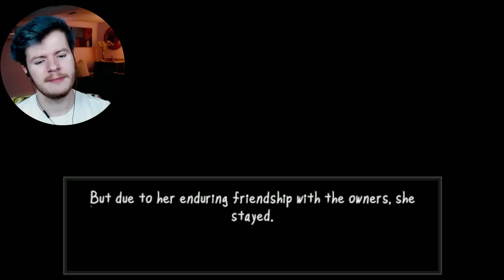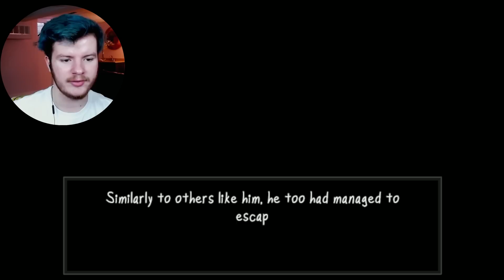THE MOMMY FROM THE WINDOW IS HERE… | Artifacts And Antiquity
Artifacts And Antiquity is a NEW Horror Game by Zed Technician, the dev
who made The Man From The Window, The Bit More Know Zero, and many more.

This one came out early this morning! Enjoy!

Artifacts and Antiquity